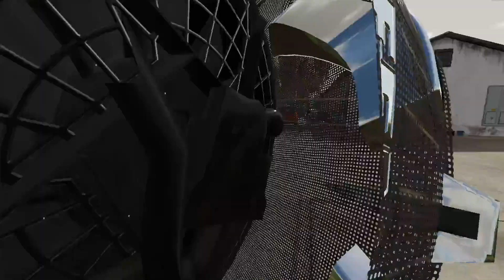konečně hotová kukuřice🌽| Farming Simulator 22 real live #02